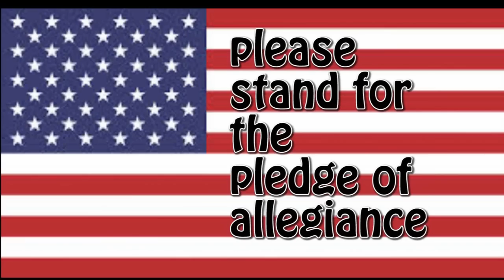Silver & Blue 2/5/14